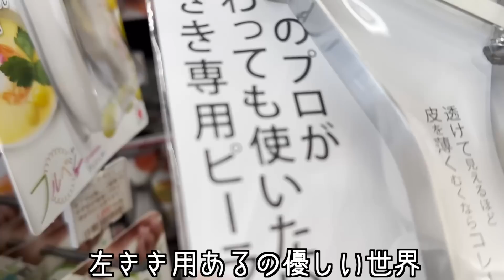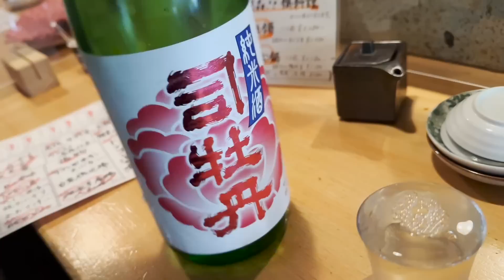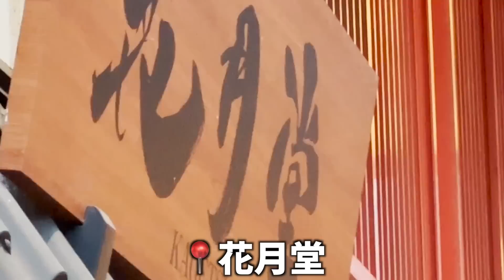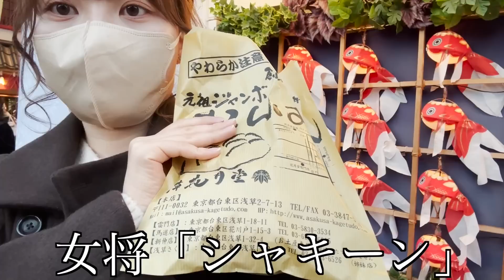28歳OL休日ひとり浅草現実逃避食べ飲み歩きツアー。【女将浅草旅】【浅草視察】【キッチン道具バイヤー】【かっぱ橋道具街】【メロンパンLOVE】【鳩恐怖症】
こんにちは、女将ほうじ茶コーデで浅草ひとり食べ飲み歩きデビューしちゃいました😃✌🏻
また浅草で萌えキュン着物👘きて色々食べたいなあ！つぎはホッピー通りと浅草横町いくって決めてます🍺